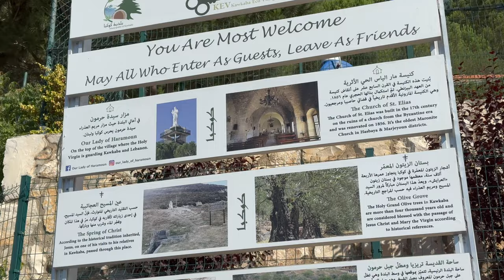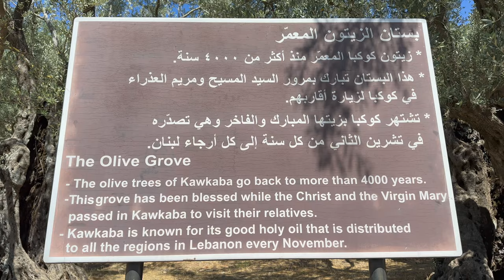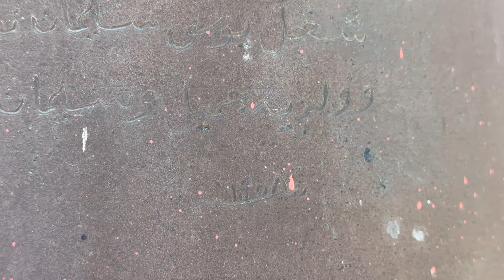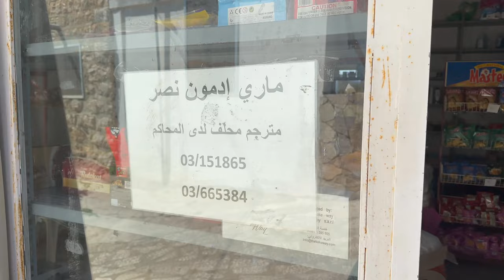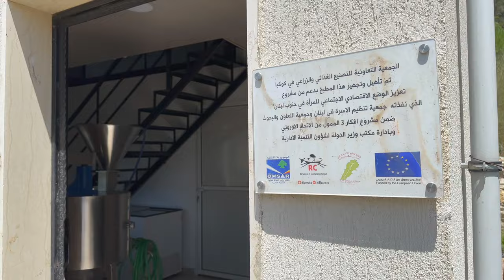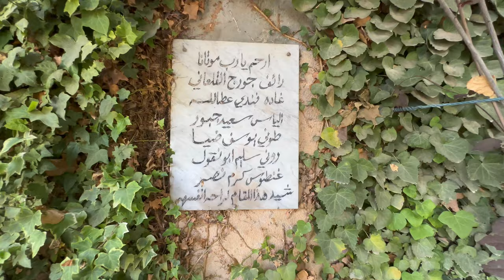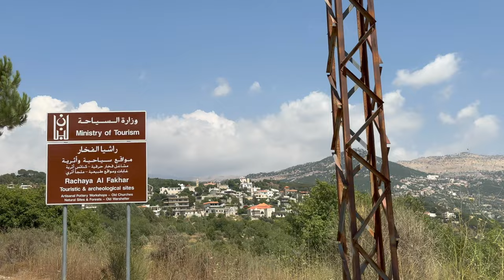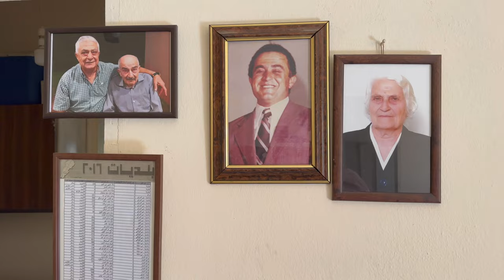Mechwar in The Holy Valley:Heading Down South to Kawkaba, Abou Qamha and Rachaya Al Foukhar(Part 13)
مشوار في الوادي المقدس: التوجه جنوبا إلى كوكبا وأبو قمحة وراشيا الفخار (الجزء 13)